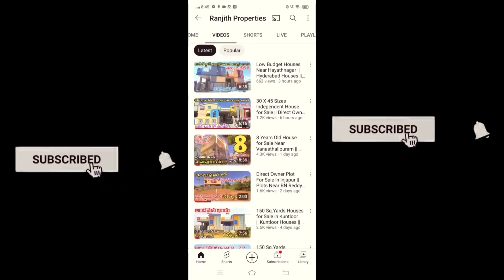Only 15 Lakhs (Limited Offer) HMDA Plots for Sale || hmda plots for sale in hyderabad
2 bhk flats
2 bhk flats in delhi
2 bhk flats for sale in hyderabad
2 bhk flats in hyderabad
2bhk flats in hayathnagar
2bhk flats for sale in hayathnagar
2bhk flats for sale in vanasthalipuram
2bhk flats for sale in kukatpalli
2bhk flats for sale in lb nagar
Moosarambagh houses
2bhk flat for sale in uppal
2bhk flats for sale in nagole
2bhk flats for sale in peerzadiguda
3bhk flats for sale in uppal
3bhk flats for sale in nagole
2bhk flats
2bhk flats for sale in adibatla